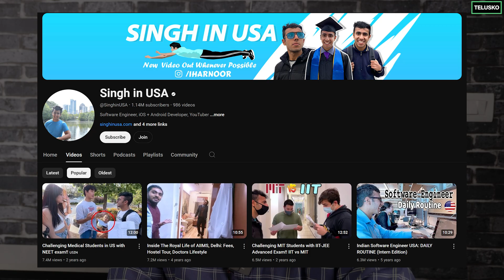AI, Jobs and Events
AI, Job Market, and Meetups.